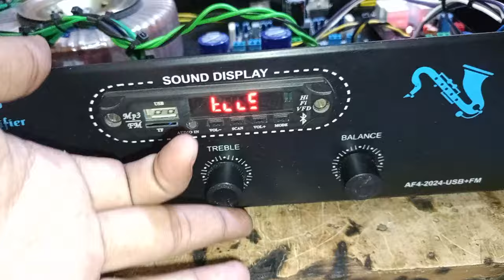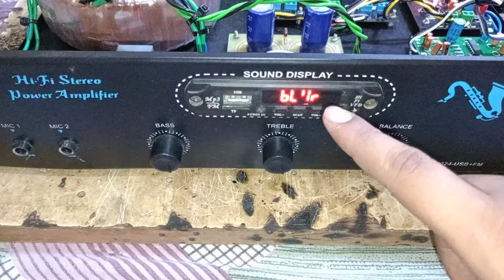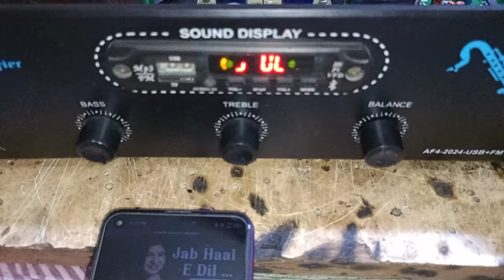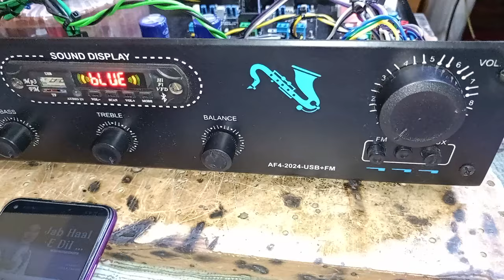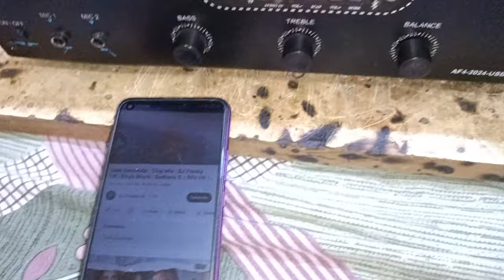😯SPECIAL INDOOR AMPLIFIER 100+100WATT AMPLIFIER FULL PROTECTION AMPLIFIER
just at :- Rs5300 only

indoor amplifier
200watt amplifier
100+100watt amplifier
stereo amplifier
200watt stereo amplifier
tda 7294ic amplifier